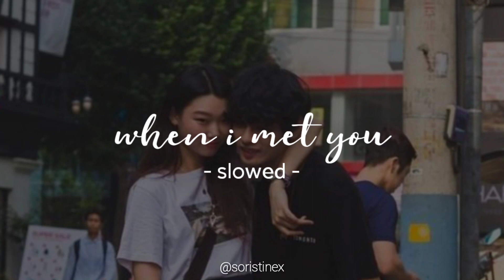when i met you - apo hiking society [slowed]